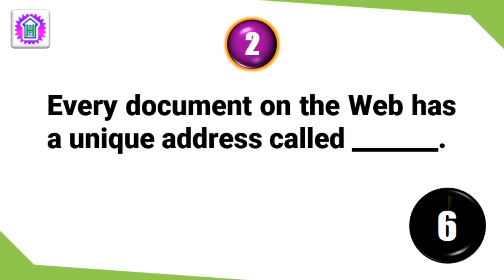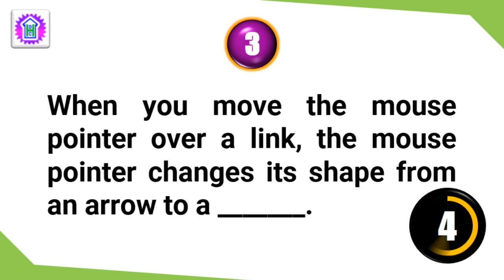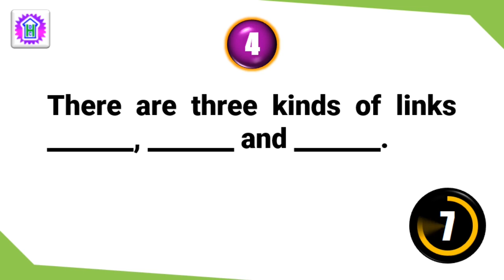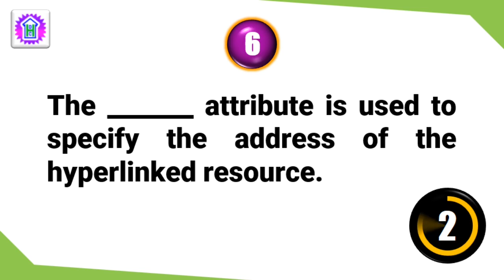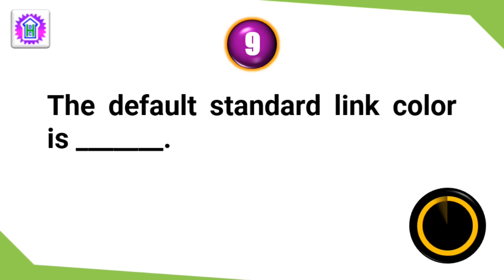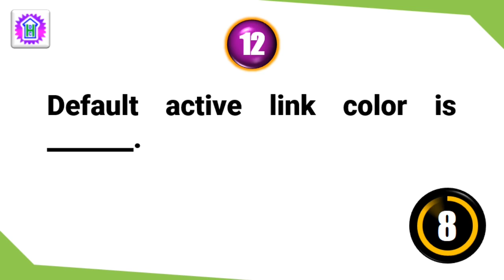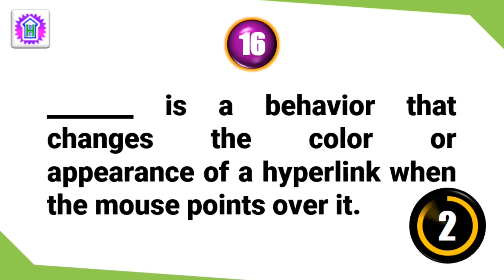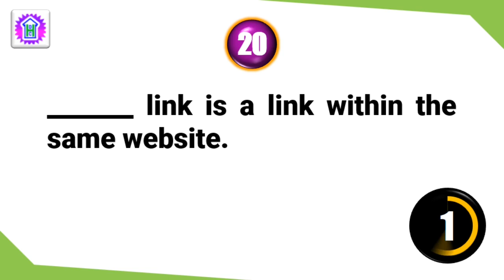SEBA COMPUTER SCIENCE FOR CLASS X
Objective Type Questions Quiz : Chapter 4 - Links and Frames in HTML 5
Viewers I have started this concept of quiz so that you can check your preparation level in each chapter. But I've observed that as you are getting the answers directly you are not watching the video but just downloading it for later reading. So, i would request you to read the Chapter 4 of your CS book then try this quiz. Send me the answers of the questions in comment section separated by comma. I will mention the name of first 10 viewers who is going to attempt all questions of this quiz.